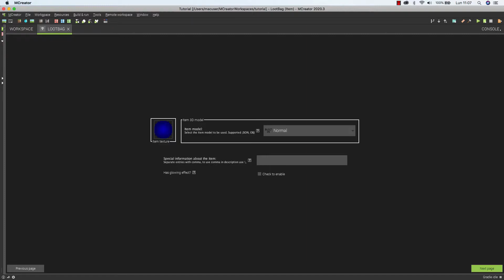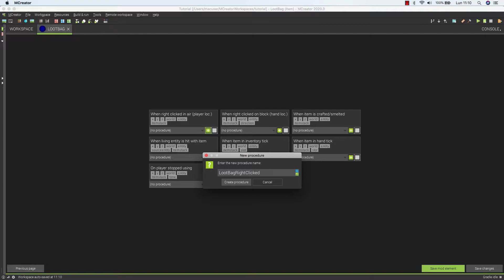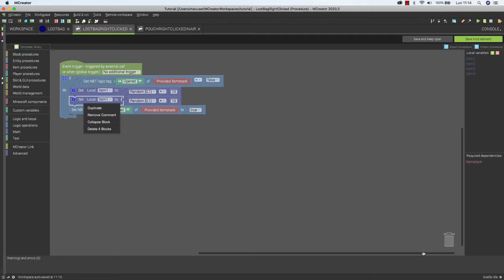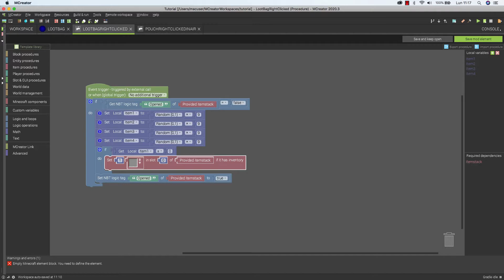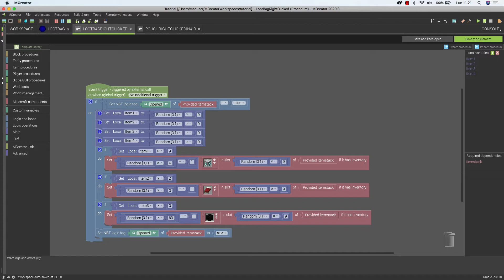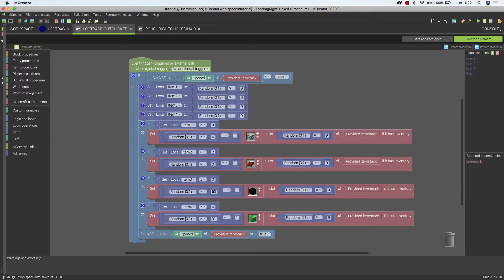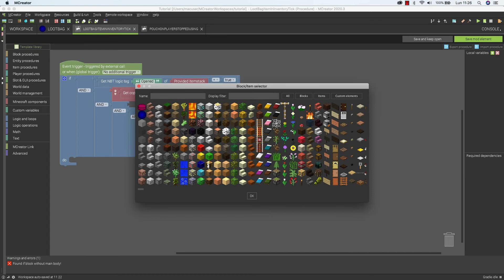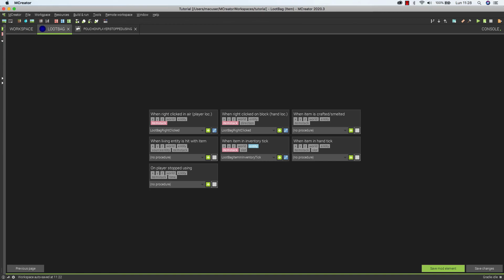COME CREARE UNA LOOT BAG - MCreator 2020.4 - Tutorial ITA